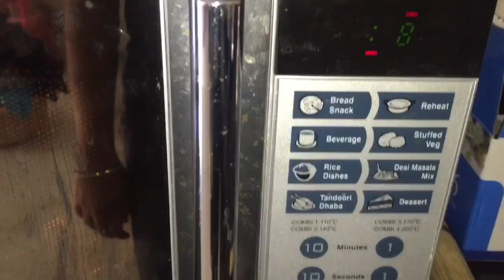Most Heavy Hair Oiling Routine For Hair Growth || Coconut Oil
It's a traditional way to apply heavy hair oil and coconut oil is the best oil for hair.

Benefits of Heavy hair oiling
# Improves Blood circulation so Promotes hair growth
# Repair dry,damaged,frizzy hair
# Hair conditioning
# Makes hair shiny and healthy
# Prevent hair loss
# Repair split ends and dandruff
# Nourishes hair and scalp
# Strengthens roots of hair